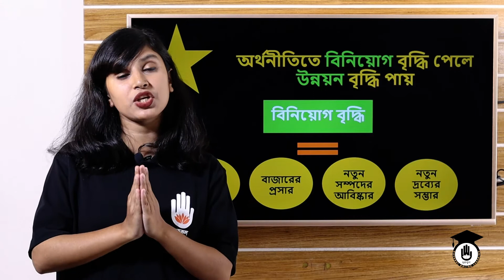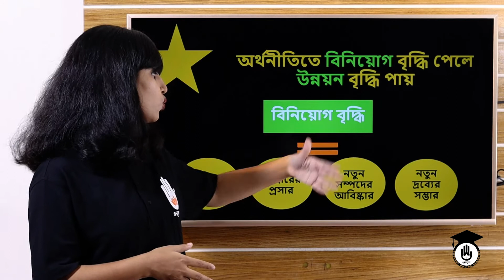Innovation & Entrepreneurship, Chapter 2- বিনিয়োগ বৃদ্ধির কারণ | গুরুকুল বিজনেস স্টাডিজ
বিনিয়োগ বৃদ্ধির কারণ [Reason for the increase in investment] এই ক্লাসের আলোচনার বিষয়। বিনিয়োগ বৃদ্ধির কারণ [Reason for the increase in investment] ক্লাসটি পলিটেকনিকের ইনোভেশন এন্ড এন্টারপ্রিনিউরশিপ (৬৫৮৫৩) / উদ্ভাবন ও শিল্পোদ্যোগ (৬৫৮৫৩) (Innovation & Entrepreneurship, 65853) বিষয়ের, অধ্যায় ২ [Chapter 2] পাঠ। এই বিষয়ের প্রতিটি ক্লাস পেতে বিজনেস স্টাডিজ গুরুকুল এর প্লেষ্টিগুলো দেখুন।

বিনিয়োগ বৃদ্ধির কারণ (Reason for the increase in investment) নিয়ে আলোচনা করেছেন খাদিজা শারমিন অন্তরা।